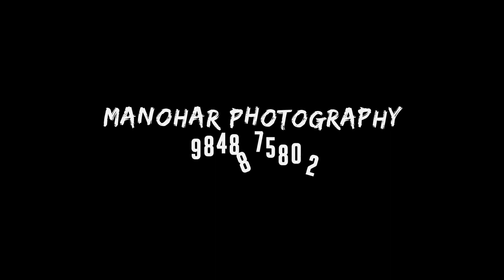DIVYA & RAMESH'S PRE WEDDING VIDEO SHOOT!!